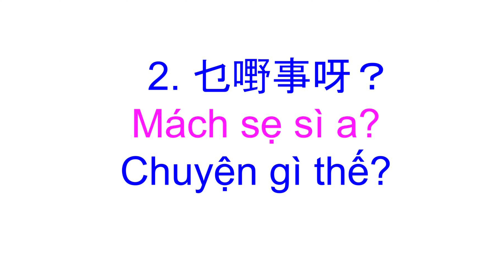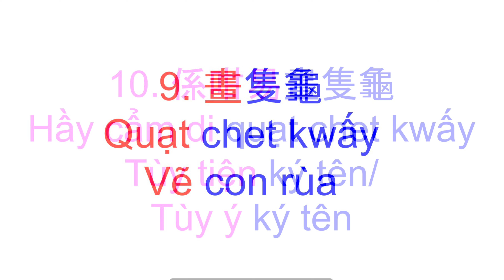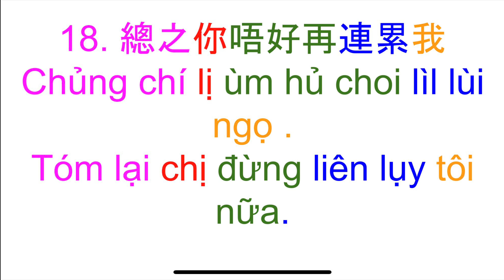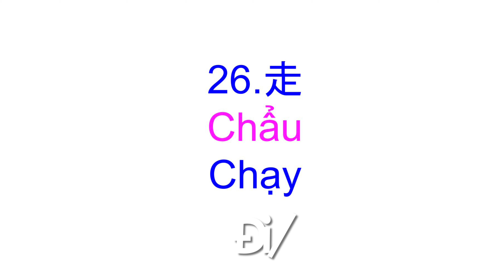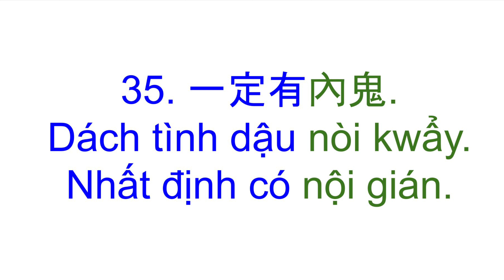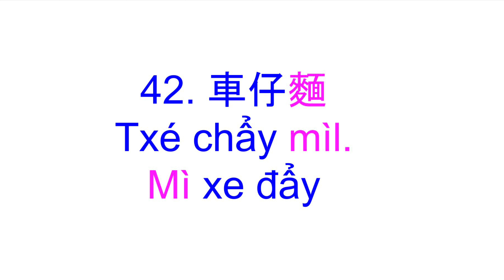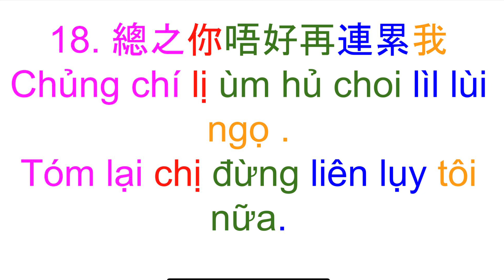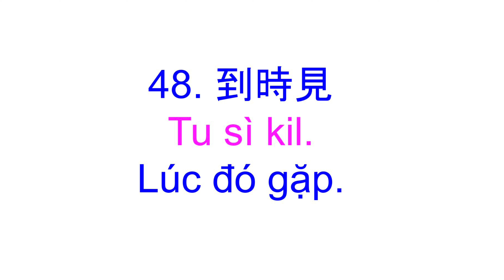Thông thả học tiếng Quảng Đông chủ đề 809: 48 câu nói tự nhiên tùy ý, TÙY TIỆN KÍ TÊN, CÚ MẠNG ..